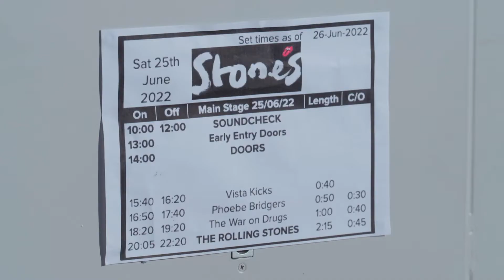The Rolling Stones headline BST Hyde Park 2022 | Official Aftermovie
The Rolling Stones joined us for not one but two legendary, sold-out shows.